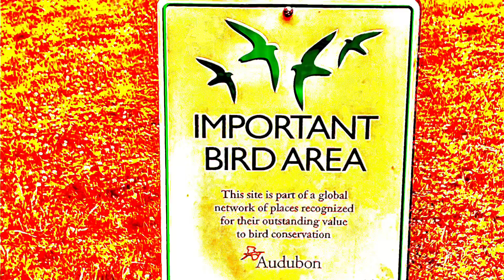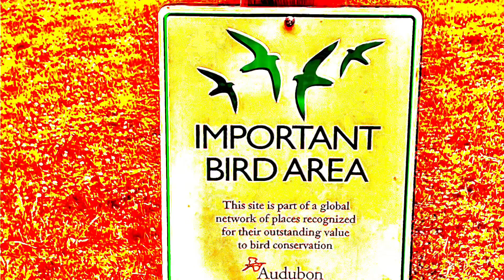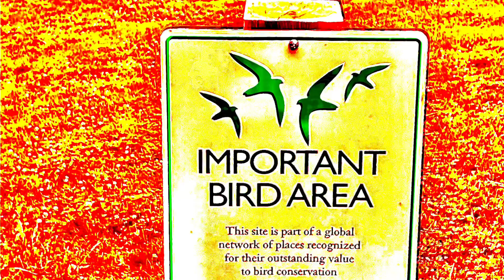Basic Conundrums Jam